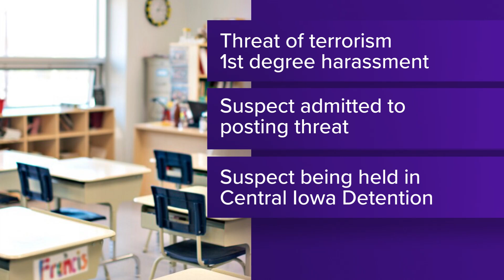Reported threats against Newton, Southeast Polk schools add to growing number across Iowa